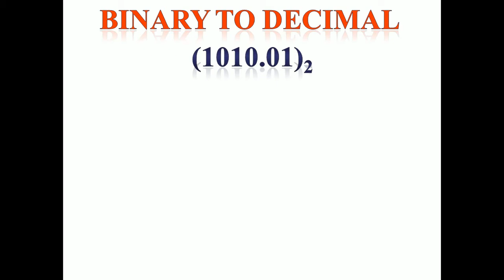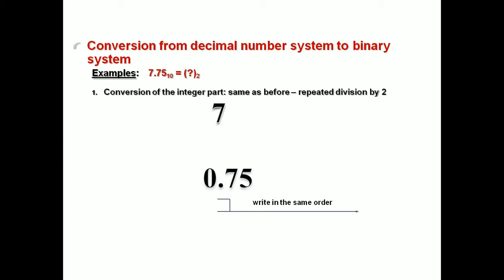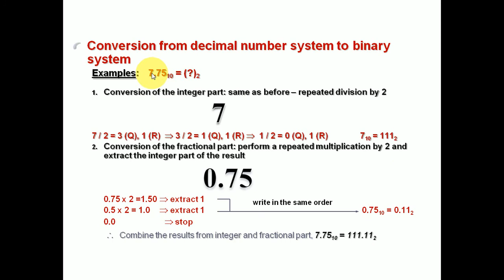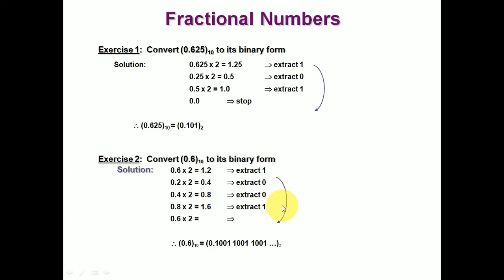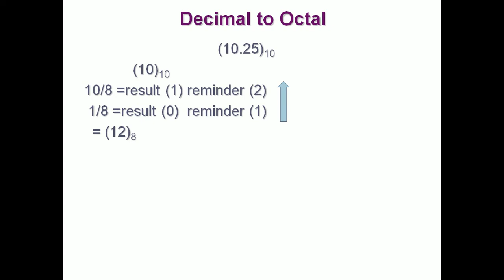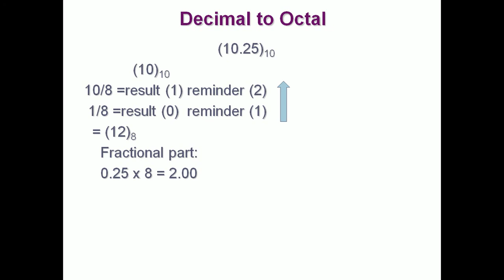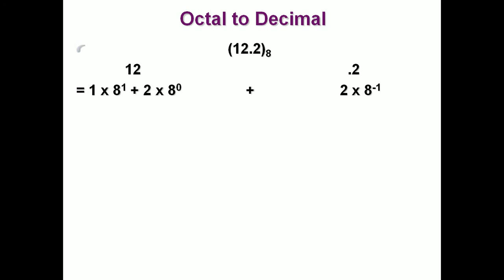HOW TO CONVERT FLOATING VALUE IN NUMBER SYSTEM | IN HINDI | BY HIMACHAL EXAMS | JOA IT |OPERATOR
Hello everyone welcome to Himachal exams.
In this video You will learn about number system in Computer:
how to convert FLOATING value in number system
This video is very important for competitive exams like JOA IT ,Computer operator,clerk and other competitive exams which are related to computer science